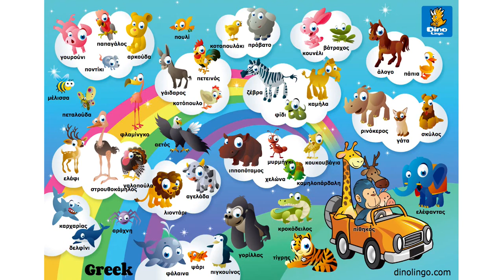123 Online German games Click and tell online game German language learning games for kids D Li